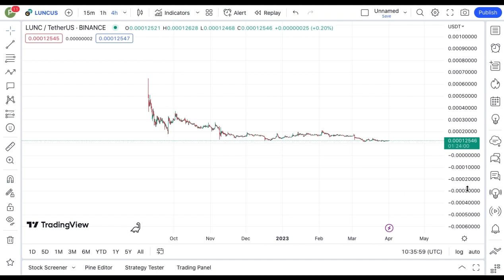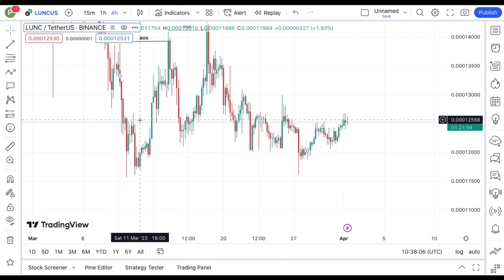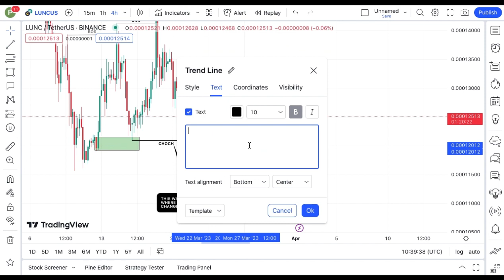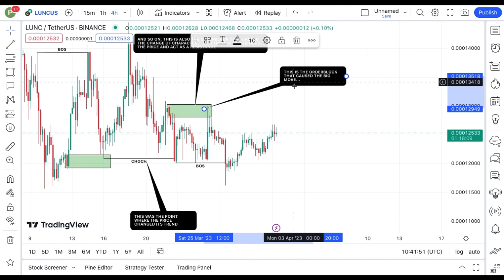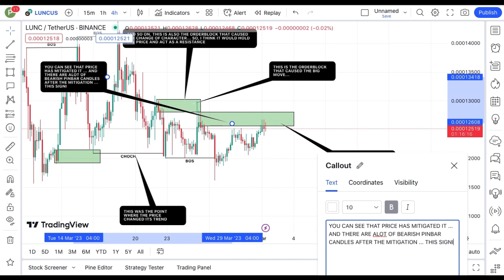REVEALING TERRA LUNA CLASSIC COIN TECHNICAL DAILY PRICE PREDICTION || LUNC CRYPTO NEWS UPDATE LIVE!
It’s Nee The Guy... In this video, i talked aboout terra luna crash, terra luna price, terra luna coin, Terra luna recovering, and terra luna price target, USTC Coin.